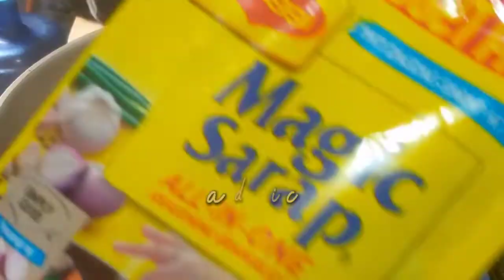SINA BAWANG MANOK.PABORITO NG MGA VISAYA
lutong aklanon KITCHEN COOKING IDEAS